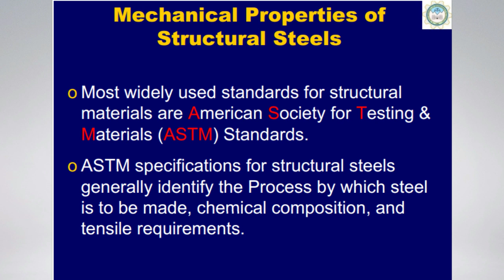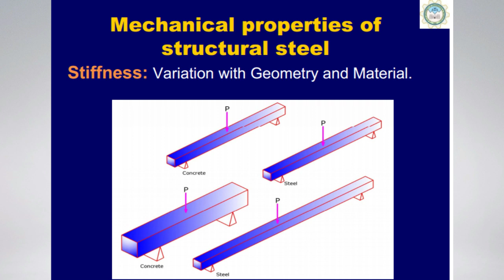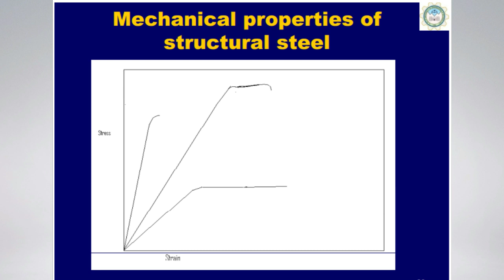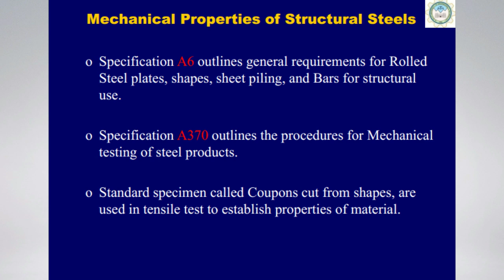Mechanical Properties of Steel Structure - Design of Steel Structure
Steel Structure
Properties of Structure
Properties of Steel Structures